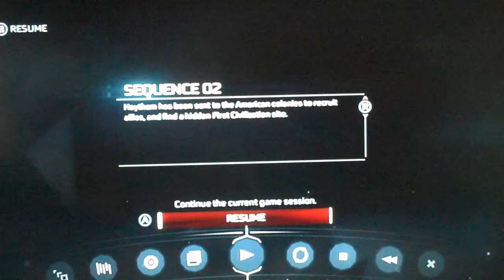assassain's creed 3 (gameplay) part 3 welcome to boston